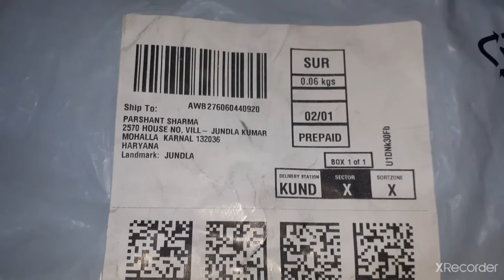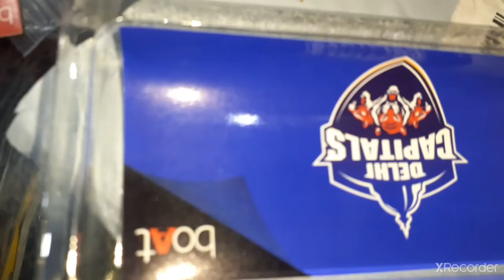winner winner chiken dinner